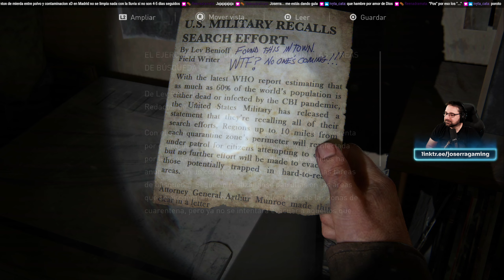Gaticos y monetes - 16 - The Last of Us - PC Ultra Gameplay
The Last of Us [PC] Ultra

Voces: Inglés
Textos: Castellano
Comentarios: Castellano.